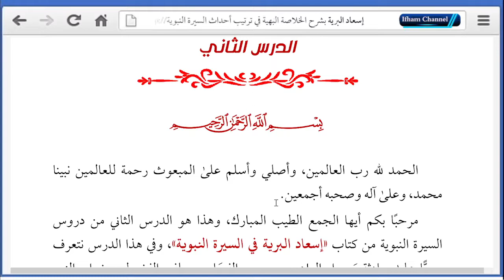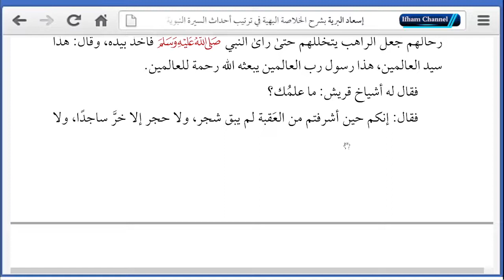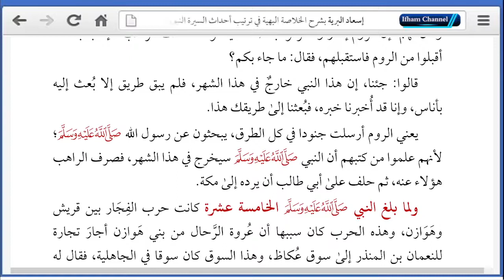BELAJAR SIROH NABI - BAGIAN KE-4